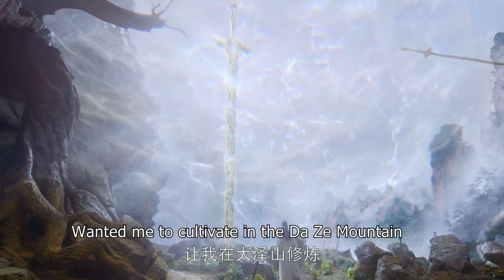They followed the egg, but went in a magical world where they uncovered astonishing secrets!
Episodes: 40

Genres: Romance, Wuxia, Drama, Fantasy

Subtitles: English [CC]

Audio languages: Chinese